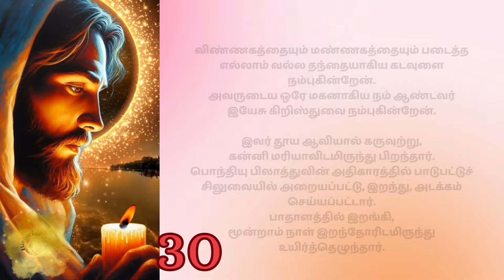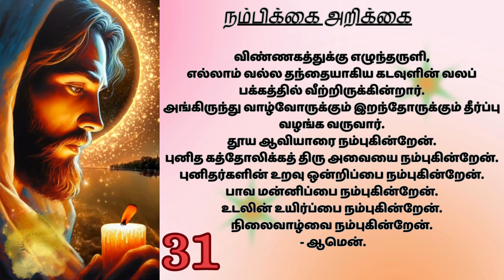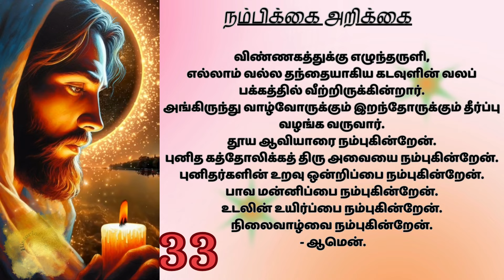33-I Believe | 33 நம்பிக்கை அறிக்கை | வல்லமையுள்ள ஜெபம்-கட்டுகளிலிருந்து விடுதலை | POWERFULPRAYER N8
BELEIVE - 33 TIMES
நம்பிக்கை அறிக்கை - 33 TIMES

விண்ணகத்தையும் மண்ணகத்தையும் படைத்த
எல்லாம் வல்ல தந்தையாகிய கடவுளை நம்புகின்றேன்.
அவருடைய ஒரே மகனாகிய நம் ஆண்டவர்
இயேசு கிறிஸ்துவை நம்புகின்றேன்.

இவர் தூய ஆவியால் கருவுற்று,
கன்னி மரியாவிடமிருந்து பிறந்தார்.
பொந்தியு பிலாத்துவின் அதிகாரத்தில் பாடுபட்டுச்
சிலுவையில் அறையப்பட்டு, இறந்து, அடக்கம் செய்யப்பட்டார்.
பாதாளத்தில் இறங்கி,
மூன்றாம் நாள் இறந்தோரிடமிருந்து உயிர்த்தெழுந்தார்.

விண்ணகத்துக்கு எழுந்தருளி,
எல்லாம் வல்ல தந்தையாகிய கடவுளின் வலப் பக்கத்தில் வீற்றிருக்கின்றார்.
அங்கிருந்து வாழ்வோருக்கும் இறந்தோருக்கும் தீர்ப்பு வழங்க வருவார்.
தூய ஆவியாரை நம்புகின்றேன்.
புனித கத்தோலிக்கத் திரு அவையை நம்புகின்றேன்.
புனிதர்களின் உறவு ஒன்றிப்பை நம்புகின்றேன்.
பாவ மன்னிப்பை நம்புகின்றேன்.
உடலின் உயிர்ப்பை நம்புகின்றேன்.
நிலைவாழ்வை நம்புகின்றேன்.
 - ஆமென்.